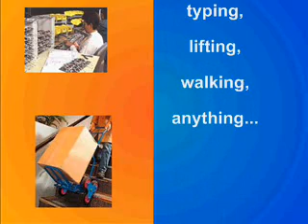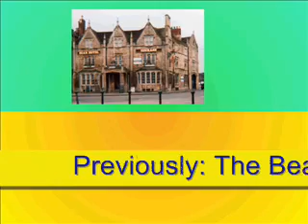Robin's Video CV v1a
My Video CV (VC?) version 1a.

The missing five seconds on the end has been restored. This was due to a bug in YT's codec convertor. Detection of errors like this was further slowed by the upload connection point not having audio.

All fixed now... back to stuffing flyers around Wiltshire.